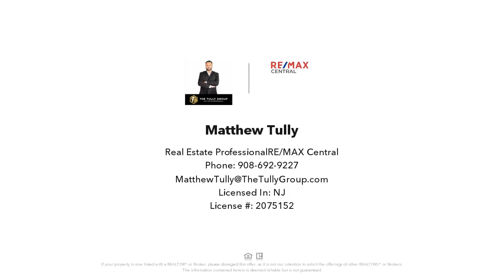3 Hodge Drive, Bridgewater, NJ Presented by Matthew Tully.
Contact Matthew Tully for more information.

Welcome to 3 Hodge Drive in the highly sought-after Logan Farms subdivision of Bridgewater, NJ. This stunning 4-bedroom, 3.5-bath Colonial home boasts a beautiful brick face and sits in a serene park-like setting. As you step inside, you're greeted by a grand foyer with a large coat closet and elegant wood flooring that runs throughout the entire home, complemented by decorative moldings. To the left of the foyer is the sizable formal living room, which features decorative moldings and French doors that lead into an expansive formal dining room. On the right, you'll find a large office with French doors. The heart of the home is the sun-soaked kitchen, featuring ceramic tiling, granite countertops, a large center island, and a stainless steel appliance package that includes a double oven, refrigerator, gas cooktop, dishwasher, and a microwave sitting in a built in nook in the island. The kitchen also offers a separate informal dining area and a wet bar, perfect for entertaining guests. The family room, located just off the kitchen, seamlessly flows to provide an open concept. It features vaulted ceilings, a gas-burning fireplace, and skylights. Doors on either side of the brick fireplace lead out to a covered porch area, ideal for shaded relaxation. The first floor also includes a half bath, laundry facilities, and an added mudroom. Upstairs, you'll find all four bedrooms, including the luxurious master suite. The master bedroom boasts a full walk-in closet with access to a small balcony. The master bath features double sinks, a large shower stall, and a beautiful soaking tub. The additional three bedrooms are generously sized and share a full bath located in the hallway. The fully finished basement offers additional living space with a bonus room that can be used as an office or bedroom, a full bath, and ample space for a fitness area, playroom, entertainment space, or media room. Step outside from the kitchen onto the expansive deck, which overlooks a park-like backyard featuring a gorgeous heated inground pool. The stamped concrete surrounding the pool provides a patio and additional lounge areas. Additional features of this home include an oversized two-car garage. Bridgewater is renowned for its excellent A-rated school system and is conveniently close to major highways (287, 78, and 22), shopping centers, and commuter access for those traveling to NYC. Experience the perfect blend of elegance and comfort in this exquisite home. Schedule your showing today!